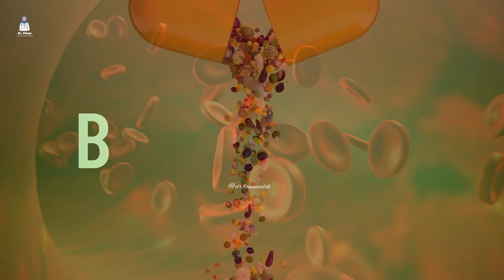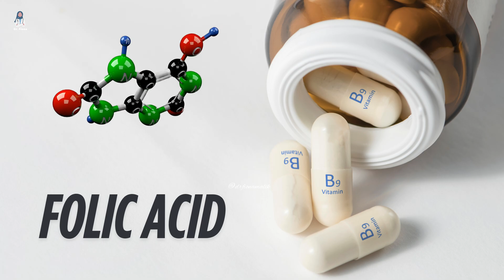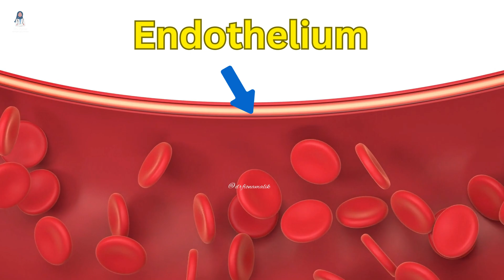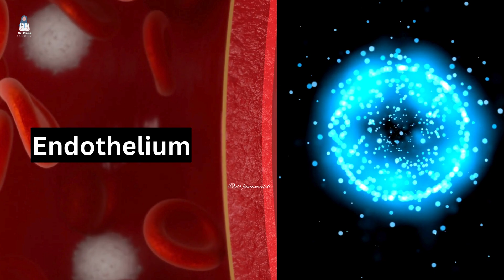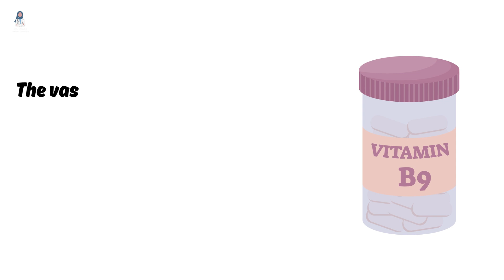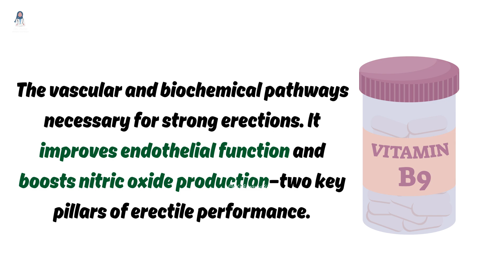Take This Vitamin Daily for Rock Hard Erections – Backed by Science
Best Natural Supplement for Erections: How Folic Acid Fixes ED!
Take THIS Supplement for Stronger Erections – It’s Not What You Think!

Looking for the best supplement to improve erections naturally?
Before you reach for prescription pills, discover the natural power of folic acid—a simple, inexpensive vitamin that's making waves in the world of men’s health and sexual performance.

In this video, Dr. Fiona explains how folic acid, a B-complex vitamin commonly used in pregnancy, is now being recognized as a powerful supplement for erectile dysfunction. Backed by research, folic acid supports endothelial health, boosts nitric oxide production, and enhances blood flow to the penis, resulting in harder, more reliable erections.

✅ In this video you’ll learn:

What folic acid is and why it’s so powerful

How it acts as a natural ED supplement

The connection between folic acid and nitric oxide

How to take it safely and effectively

What other habits you must change to support long-term sexual health

This is more than just another vitamin—it's a scientifically-backed, natural supplement that could change your performance and confidence.

💊 Whether you're in your 30s, 40s, or 70s, adding this vitamin to your daily routine could be the natural boost you need.